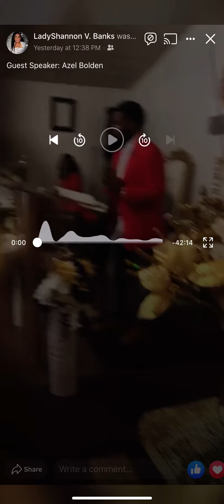Carry the book bag, Until GOD brings the briefcase - Azel Bolden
Story of Joseph and how we can go from the pit to the palace and how GOD has a strategic plan no matter how things look as long as we understand the word of GOD we will be perfected by understanding.